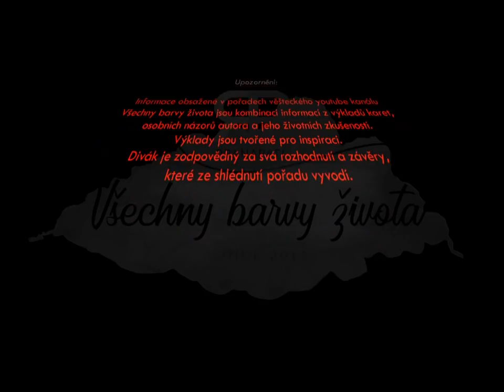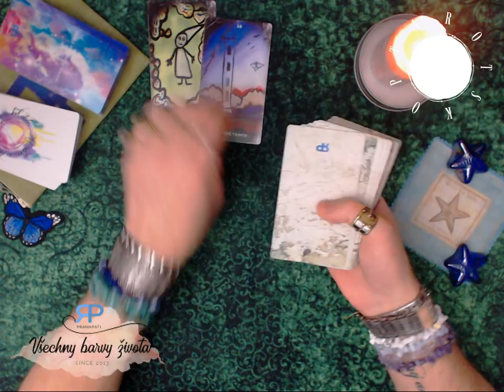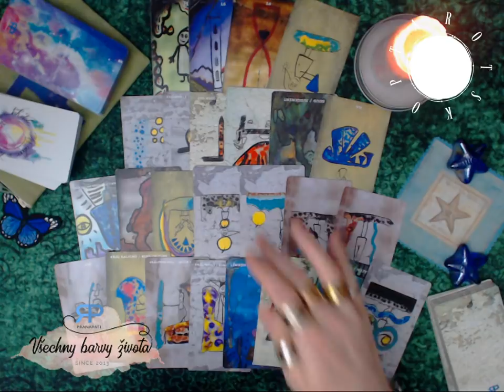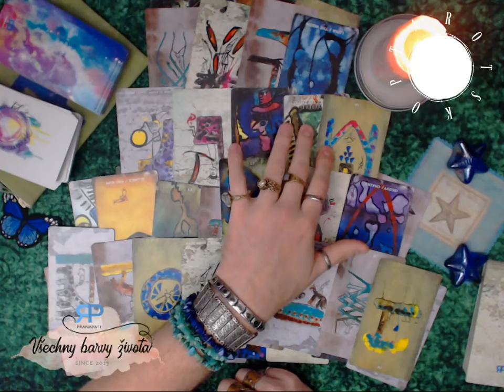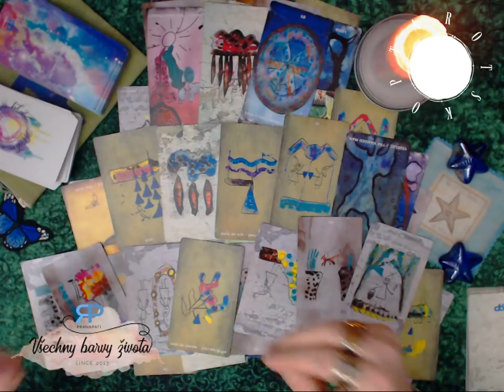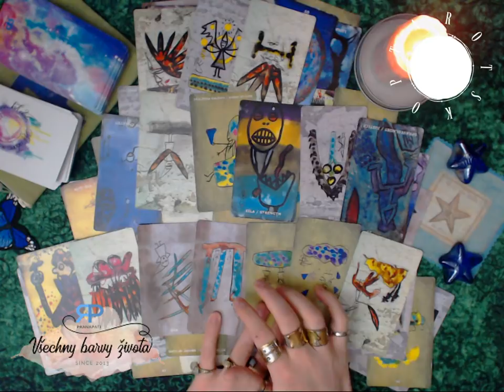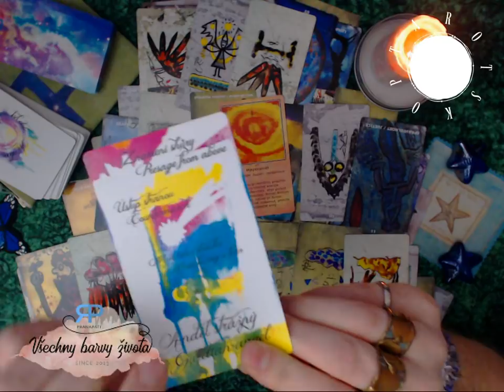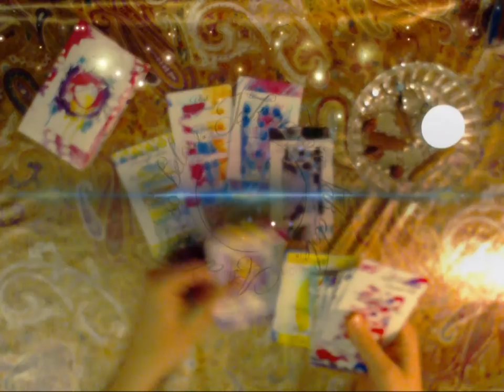Siderický Tarotskop 2018 - Skopec - výklad tarotových karet